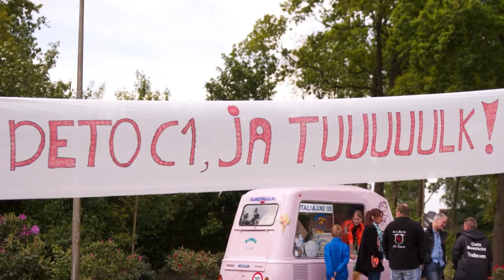DETO C1 Bekerfinale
Korte fotoslide show van DETO C1. Winnaars van de KNVB bekerfinale 2013